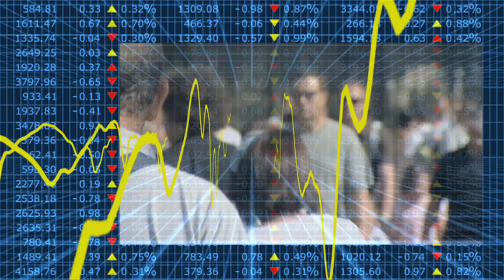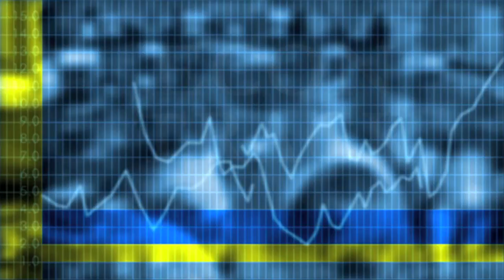Econtrack - Harald Benink over pessimisme in EU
De grote vraag is of Spanje en Italië de bezuinigingen en hervormingen psychologisch, emotioneel gaan absorberen stelt Harald Benink, hoogleraar Banking & Finance Tilburg University.
Het optimisme is omgeslagen in pessimisme over het welslagen van alle bezuinigingen, misschien moet de focus vooral op de noodzakelijke hervormingen liggen.